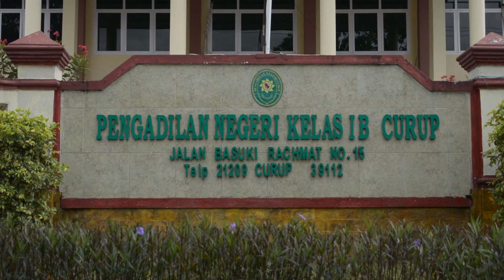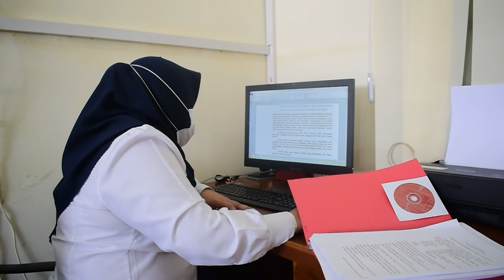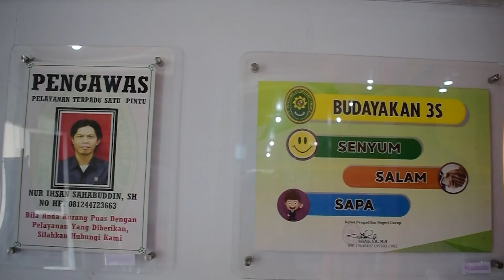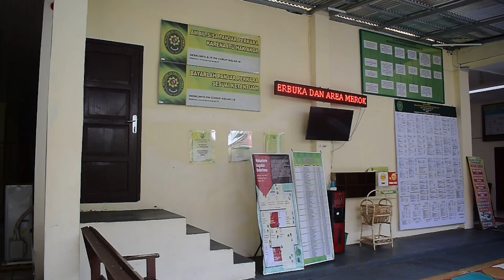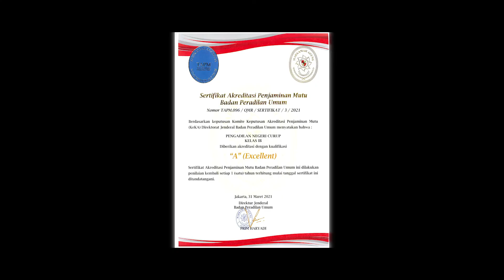Highlight Profil ZI Pengadilan Negeri Curup 2021